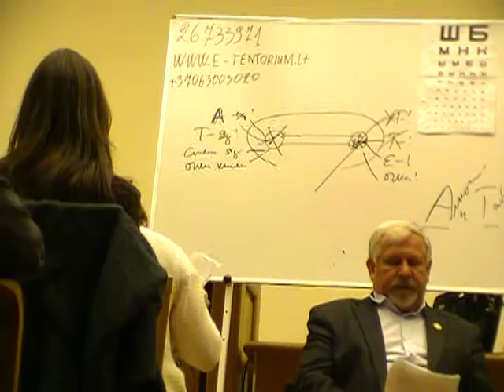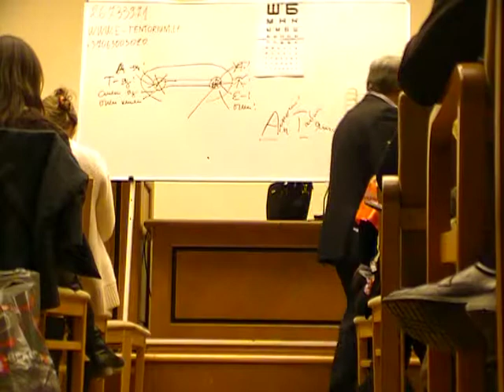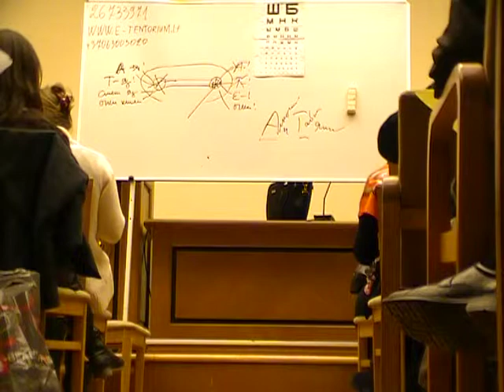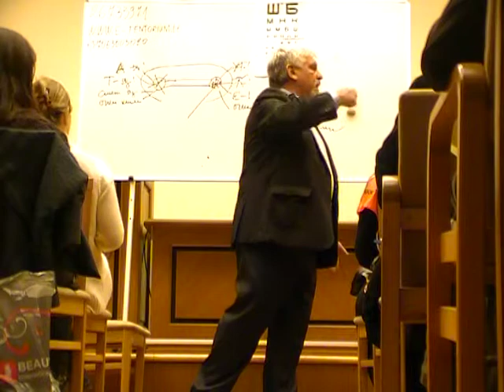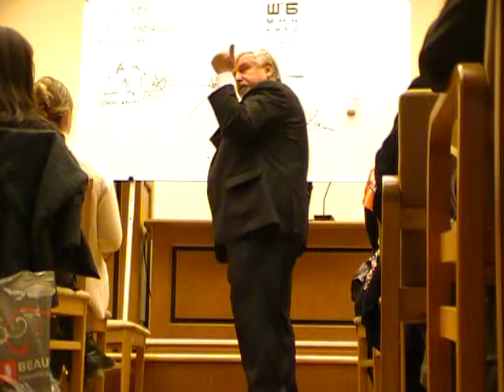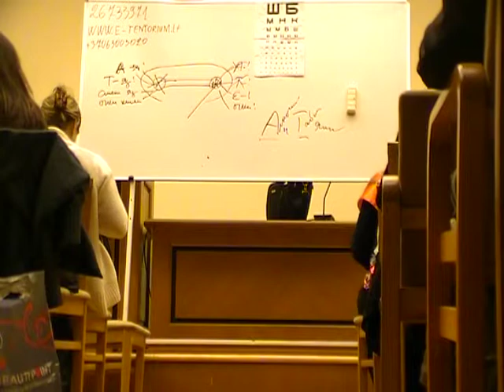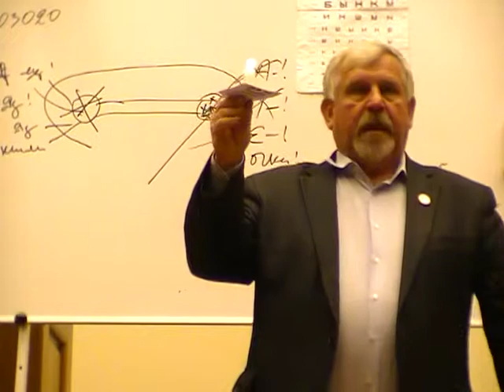Ždanovs Rīgā skolo redzes mākslā, 20.11.2014, 2/4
Ždanovs Rīgā skolo redzes mākslā, 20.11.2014
Tik nelejiet aukstu ūdeni uz galvas – var dabūt nieru iekaisumu, insultu utt